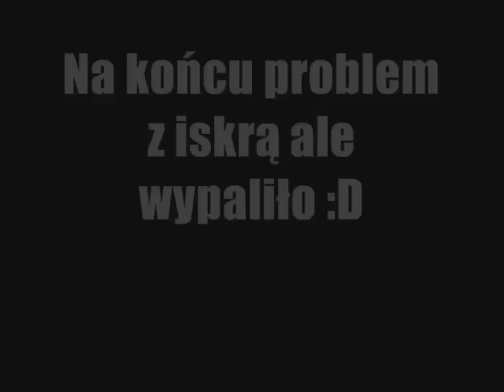Bazooka na ziemniaki (Potato Gun) MEGA POWER ;P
Smutno Ci?? ;p